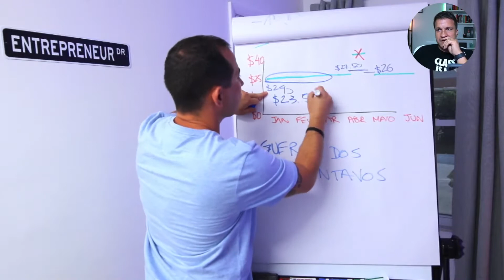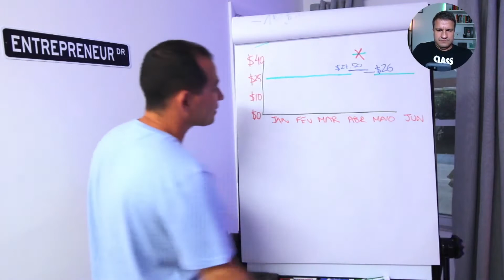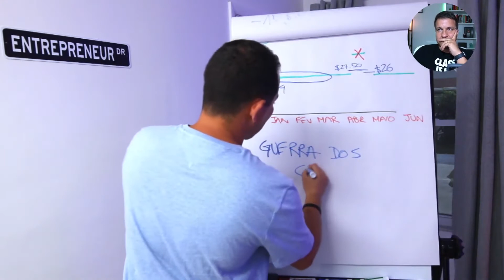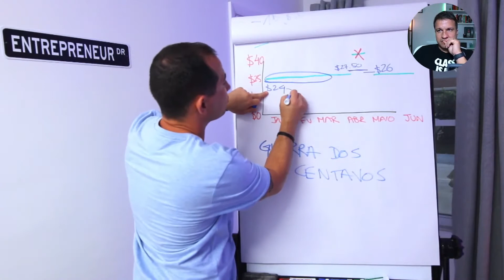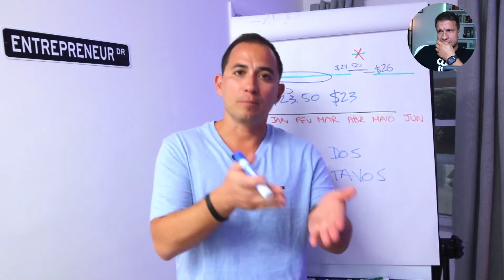Aprenda como ter destaque nas suas vendas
👉 NOSSO GRUPO TELEGRAM: Amazon Ninja 🚀🚀